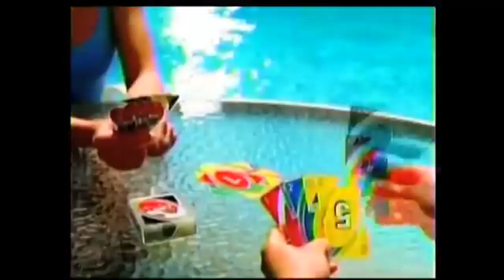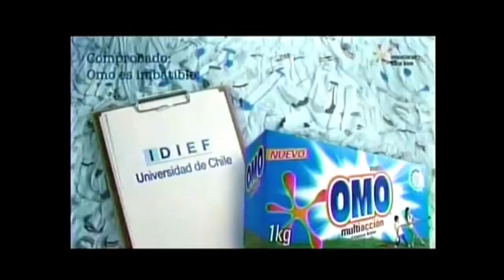Chilean Commercial Logos of 1980s-2000s (PART 1)